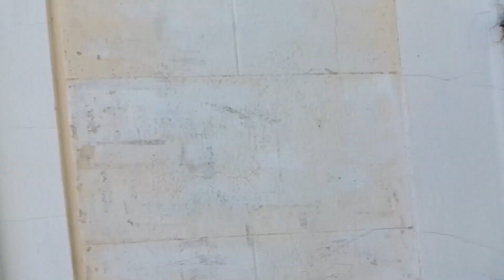Vuelta por Mar del Plata, paso por mi escuela primaria y mi antigua casa